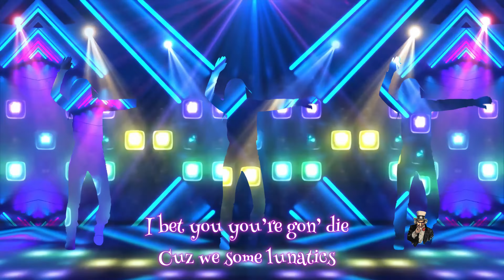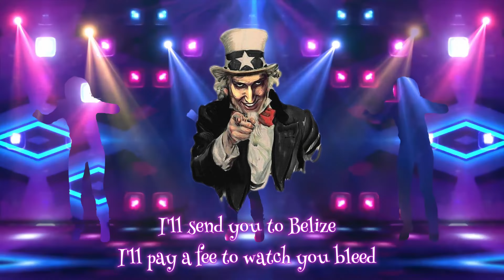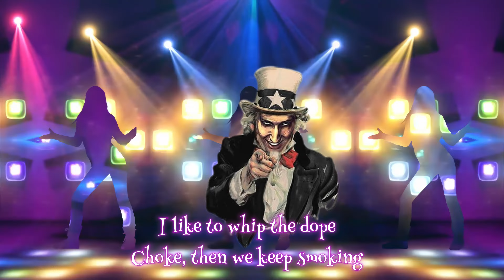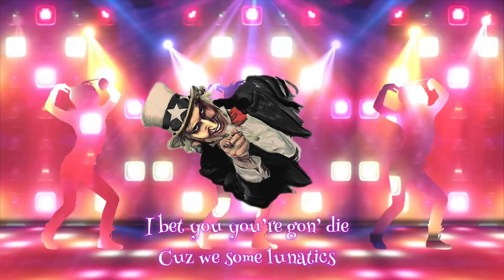sKitz Kraven - "Propaganda" [Lyrics] Watch ya Bleed Mix | Showroom Partners Ent.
(Chorus)

I don’t need no propaganda
I just do this shit
Twenty inch blade full of aids
It’s going through your wrist
I bet you you’re gon’ die
Cuz we some lunatics
We’ll get you chopped and screwed
For talking shit
Ain’t talking Ludacris
Kraven ain’t the best
Now that’s some foolishness
I’m the greatest rapper on this earth
To ever do this shit
My teachers weren’t surprised
I was the coolest kid
Now I’m making money
Like a king
I guess I’m ruling shit

(Verse 1)

I don't get fatigued
I'm getting smashed a lot
Pop a transformer
Now I feel like I'm an astronaut
I'm the best believe
Your just an afterthought
I be getting booty
You just fruity
Like an apricot
Bitch get on your knees
You aim to please
Forget the rest
Yeah I heard he's talking shit
I'll leave an oval in his chest
Please enjoy your final breath
Yeah Mr. Kraven sends his best
I don't whip it on the stove
I grab the dope then I caress
I be on the scene
They after me
I need a decoy
All my homies strapped
They looking like they about to deploy
Independent slut
I watch her strut
Yeah she don't need boys
I heard she into dikes
I bet my bike
That she got three toys
At least
Thirty for a key
Now that's a piece
The people say I'm sick
I'm sick as fuck like a disease
Eight hundred for a feat
Yeah that's the price if you want me
I'll send you to Belize
I'll pay a fee
To watch you bleed

(Chorus)

For talking shit
Ain’t talking Ludacris

(Verse 2)

I'm just tryna fuck
Are you down for the cause
I love the way that ass clap
Like a round of applause
No Waka Flocka
But that pussy flame
Spray the propane
Scream out my name
When I stick my dick
Right into your frame
Yeah you know
I got a potty mouth
Please wash it with soap
I love a girl that flaunts her body
Like she out on a boat
She getting choked
And I ain't swimming
But believe I'm a stroke
Yeah she’ll be there when I wake up
Yeah she ain't leaving a note
Cuz she gon wanna stay with me
Until the next morning
I'm balling out at 23
Like I'm the next Jordan
I'm looking for these lil jokers
Like I'm James Gordon
Bitch they bringing cameras out
Because I'm important
My dope be so damn potent
Cuz that shit is imported
I like to whip the dope
Choke
Then we keep smoking
I beat the pussy up
I make sure that I keep it soaking
And after we get done
She think that both her legs are broken

(Chorus)

For talking shit
Ain’t talking Ludacris